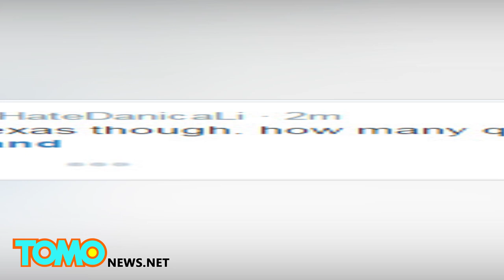Death in custody: Black woman Sandra Bland dead in Texas jail cell after traffic stop - TomoNews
HEMPSTEAD, TEXAS — African American civil rights activist Sandra Bland was found dead in her Waller County jail cell on Monday. Questions have been raised about the cause of death, which has initially been ruled a suicide. Sheriff's deputies said Bland, 28, died of "self-inflicted asphyxiation" in her cell.

Bland was pulled over for failing to use her turn signal shortly after leaving her job at Prairie View A&M University on Friday. Police say she was arrested for assaulting an officer after kicked a cop who was writing her a ticket. Video footage of the arrest shows two officers on top of Bland, while she yells about their use of excessive force and the injuries she has sustained from their treatment. One of the officers tells the person recording the video to leave, and Bland can be heard thanking the person for recording the video.

She made several phone calls while she was in jail, including to her sister, who said she complained of having a fractured arm, and to a bail bondsman to see about getting freed on bail.

A Facebook video of Bland has been cited where she admits to suffering from depression and post-traumatic stress disorder, but Bland's family and friends suspect that she may have been killed. Bland had recently moved from Chicago to work at her alma mater.

She would frequently post videos and images online relating to the Black Lives Matter movement. The online reaction to Bland's death has been mixed, as everyone awaits the results of the investigation, which is being conducted by the Texas Rangers and the FBI.